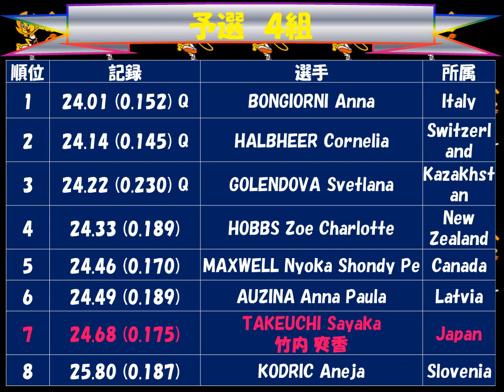universiade 2017 ユニバーシアード２０１７台北「女子２００ｍ」中村 水月、竹内 爽香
universiade 2017 ユニバーシアード２０１７台北「女子２００ｍ」
中村 水月、竹内 爽香